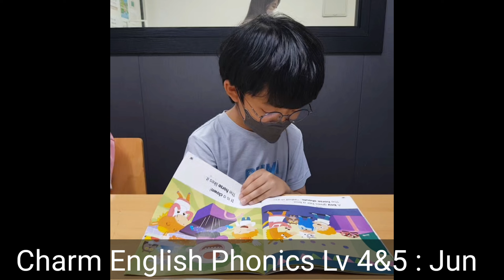Charm English Phonics Lv 4&5 : Jun